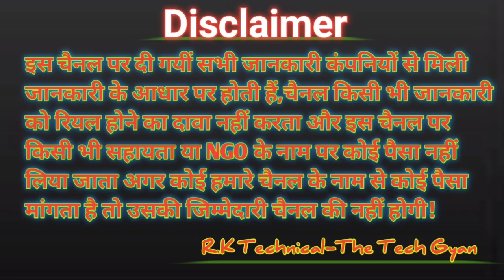Moratorium 3.0 | Loan Moratorium till 30th June for personal loan credit card & MSME loans | Hindi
Iss video me aapko moratorium 2021 ke bare me bataya gya hai ki aapko mil gya hai ya milne wala h

यहां पर आपको सभी टेक्निकल वीडियो रोजाना मिला करेंगी जैसे:- YouTube Channel को Grow कैसे करें,CTR कैसे चेक करें,1K Subscriber और 4K Hrs.Watch Time कैसे कंप्लीट करें,Logo कैसे बनाया जाता है, वीडियो को कैसे एडिट करते हैं, वीडियो में थंबनेल कैसे लगाते हैं  चैनल पर वीडियो अपलोड कैसे करते हैं  वीडियो में ब्यू कैसे बढ़ाते हैं मोनेटाइजेशन  कैसे  ऑन  करते हैं  वीडियो को  अपलोड करने का  पूरा प्रोसेस  क्या होता है,थंबनेल कैसे बनाते हैं, और बहुत सारी टेक्निकल वीडियो यहां पर आपको मिलेंगे और साथ ही साथ पेटीएम अर्निंग कि वीडियो भी यहां पर उपलब्ध रहेंगी!

moratorium 3.0,
loan moratorium till 30th june,
loan moratorium for personal loan,
loan moratorium for credit card,
loan moratorium for home loan,
loan moratorium for name,
moratorium extension latest updates,
moratorium extension,
moratorium,
moratorium latest update,
new moratorium update,
moratorium news today,
rbi moratorium news,
todays moratorium latest news,
R.k technical-the tech gyan,
Rakesh kumar youtuber,
Bajaj finserve,
Rbi news,
Rbi moratorium